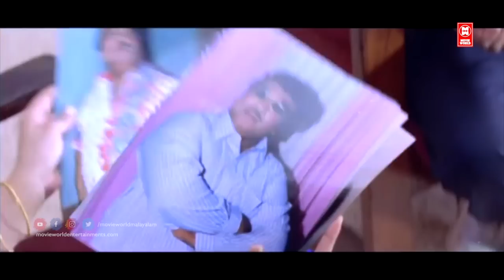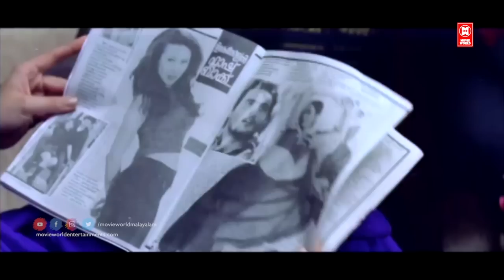ചിക്കൻ നല്ല മുറ്റാണ്.! | KTS Padannayil Comedy Scene | Malayalam Comedy Scene | Old Malayalam Comedy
ചിക്കൻ നല്ല മുറ്റാണ്.! | KTS Padannayil Comedy Scene | Malayalam Comedy Scene | Old Malayalam Comedy | Malayalam Comedy Scene | Kochin Haneefa Malayalam Comedy | Sreekrishapurathe Nakshathra Thilakkam Comedy Scenes | Malayalam Reels Comedy

MOVIE : sreekrishapurathe nakshathra thilakkam.

CAST : YAMUNA RANI , JAGATHY , INNOCENT , KOCHIN HANEEFA , BINDHU PANICKER

DIRECTOR  : RAJASENAN

|| ANTI-PIRACY WARNING ||
*COPYRIGHT PROTECTED*